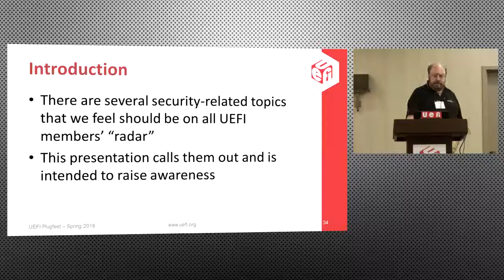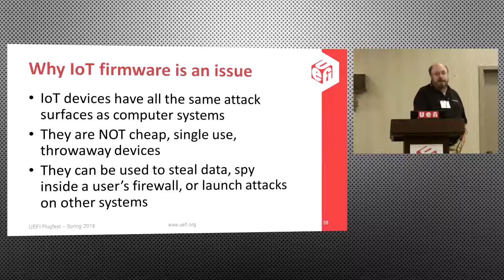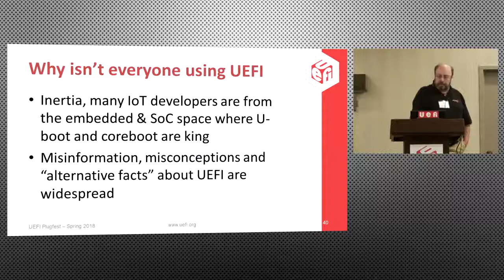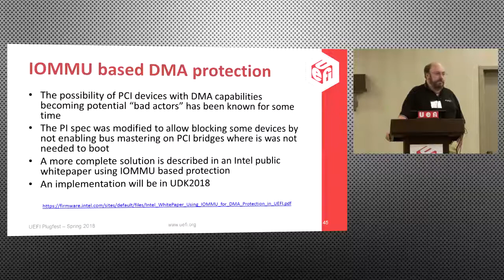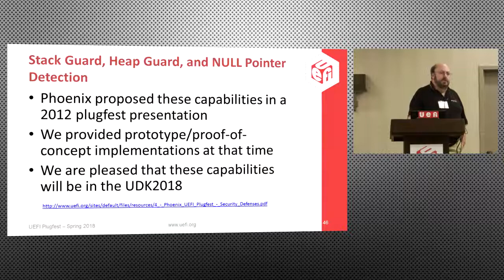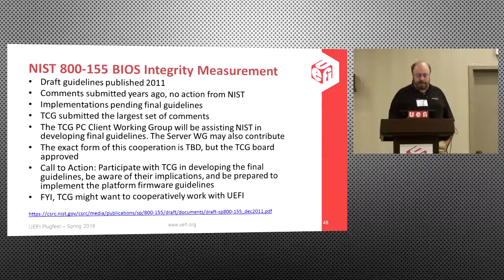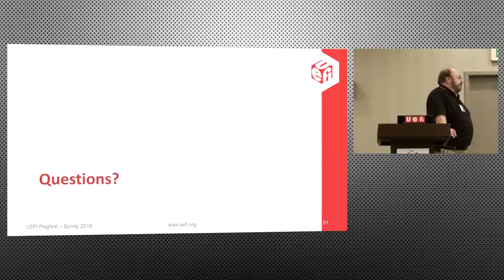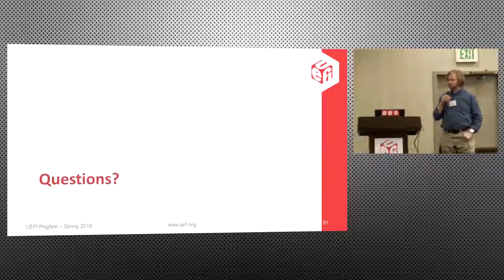Firmware Security Hot Topics to Watch - Dick Wilkins (Phoenix Technologies, Ltd.)